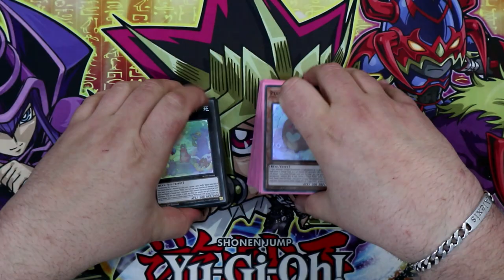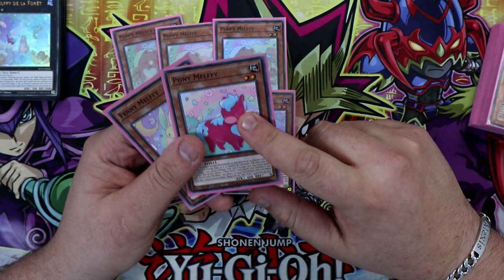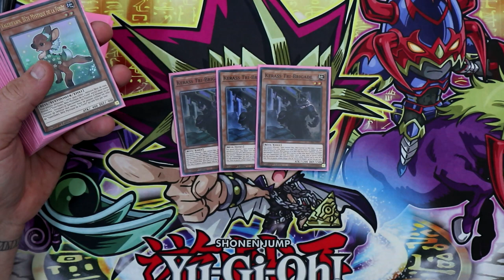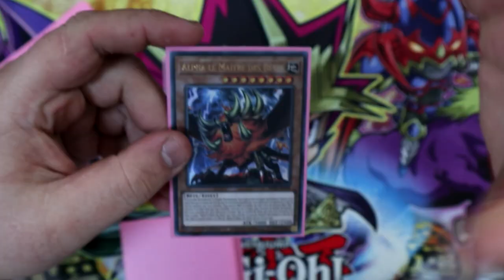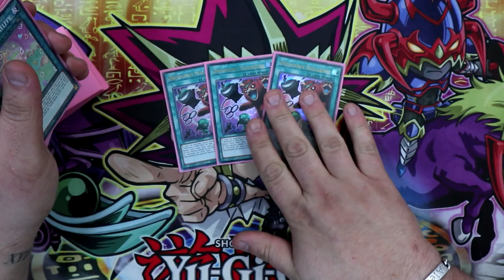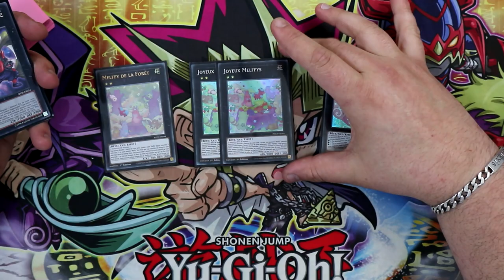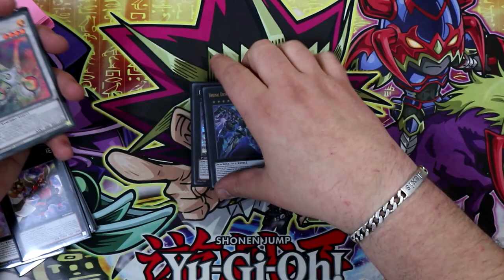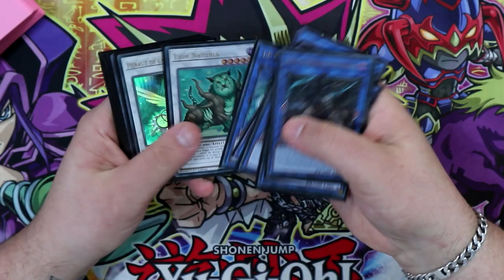DECK PROFILE MELFFY | Le Deck de la Communauté #1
Aujourd'hui on se retrouve pour le premier deck d'une longue ligné, le deck choisi par la communauté à savoir Melffy !